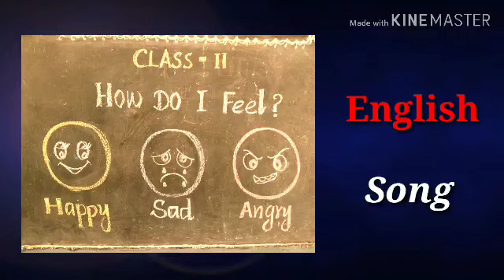🌟Class-2 , How do I feel- song, Term1.🌟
PUPS, KADUVANCHERY.